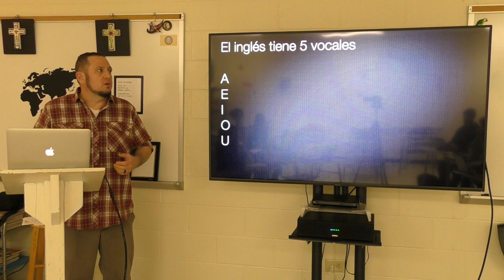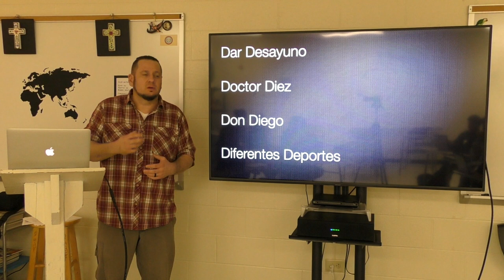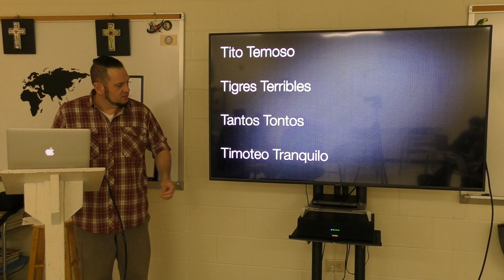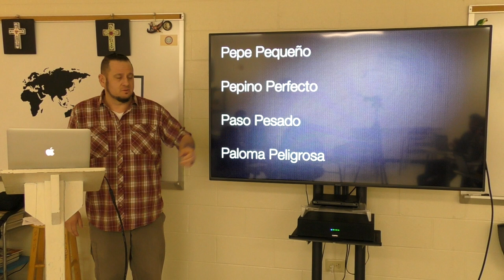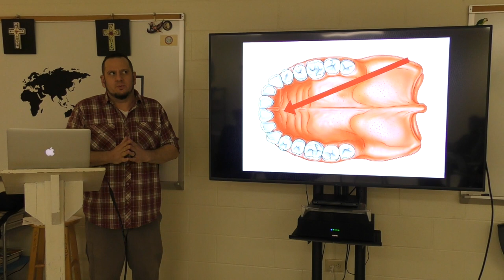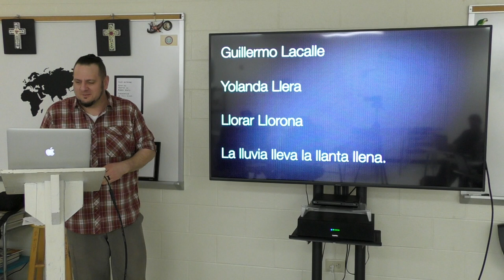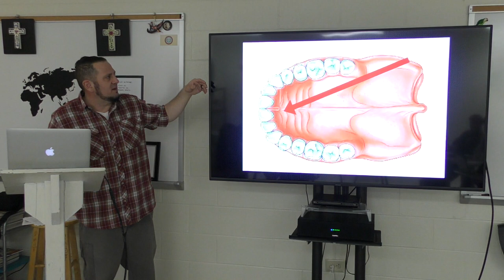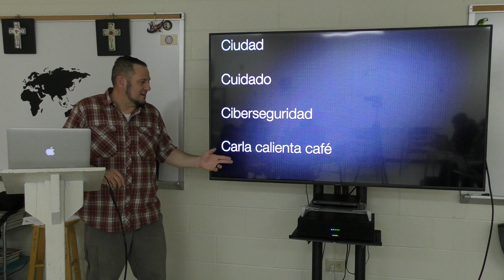La Fonética Española - Pronunciación del Idioma Español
En este video, vas ver una presentación acerca de la manera en que se pronuncian los diferentes sonidos del idioma español. En tu tiempo libre, intenta a repetir estos sonidos según lo que aprendes. Escucha y repite.

In this video, you will see a presentation about the way in which the different sounds of the Spanish language are pronounced. In your free time, try to repeat these sounds according to what you learn. Listen and repeat.